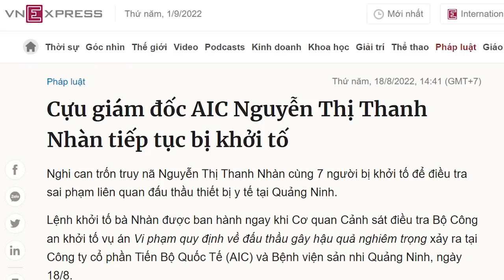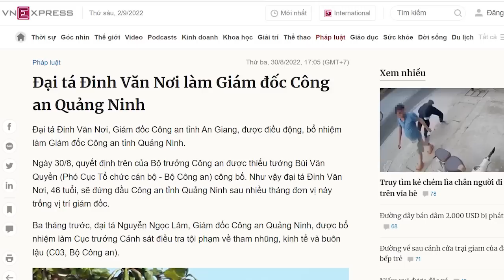Đinh Văn Nơi “thích đùa với lửa”, không ngán cái giá phải trả như Nguyễn Bá Thanh?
Giám đốc công an Đinh Văn Nơi có là một Nguyễn Bá Thanh khi được phân công về Quảng Ninh?
Bí ẩn về ông Thủ tướng có được Đại tá Nơi lôi ra ánh sáng?